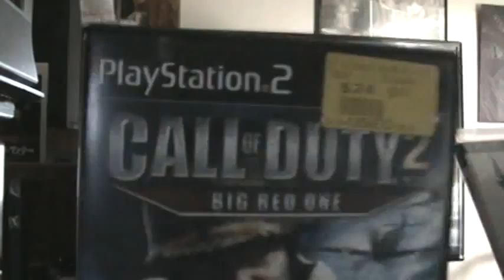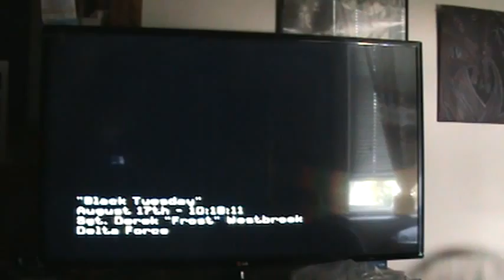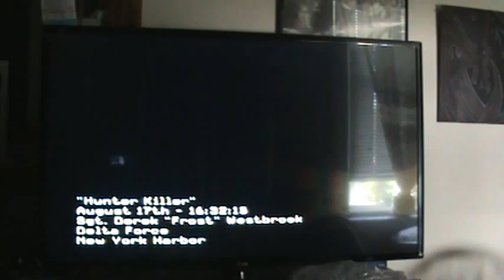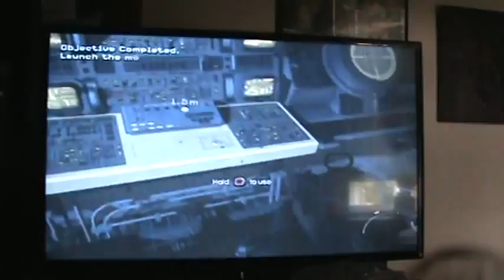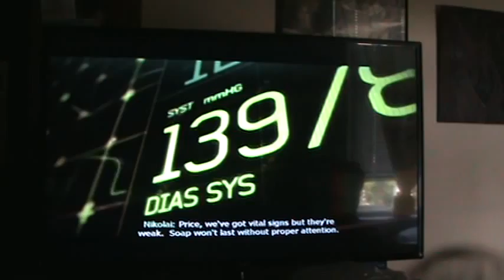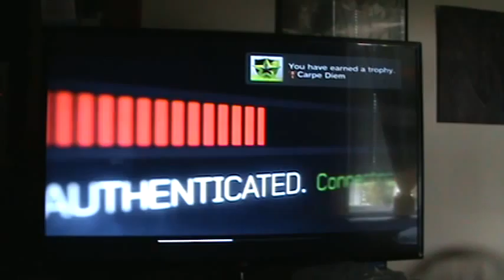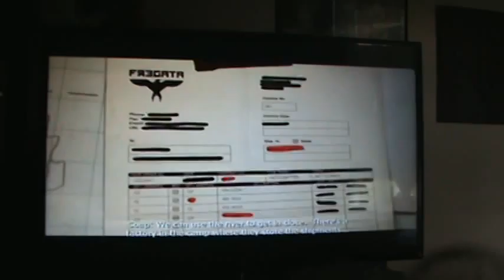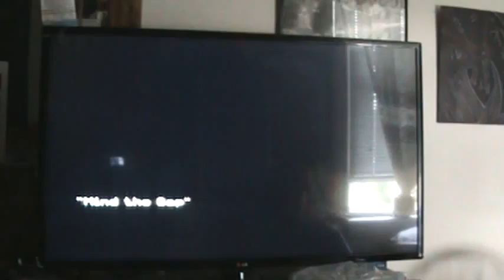Call of Duty Modern WarFare 3 ps3 part 1-01